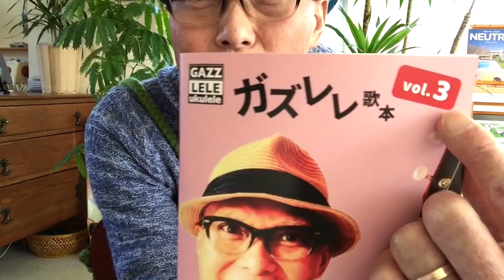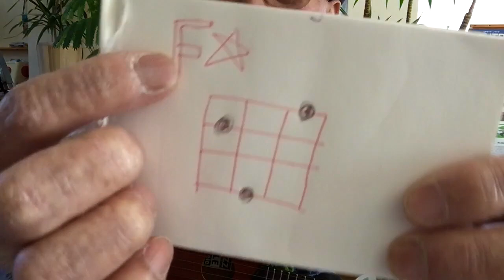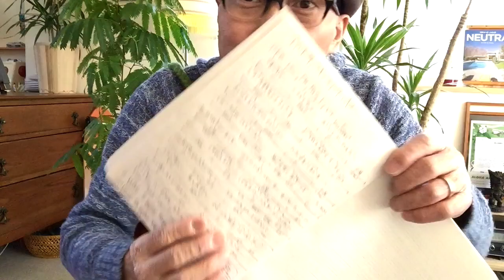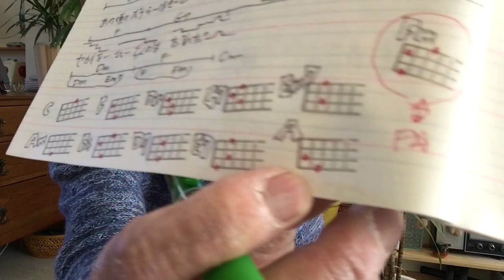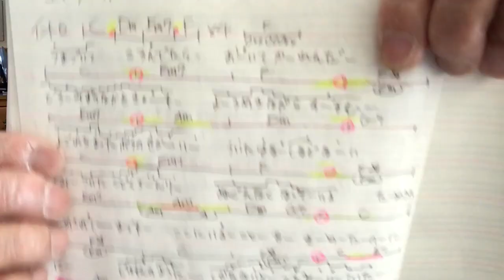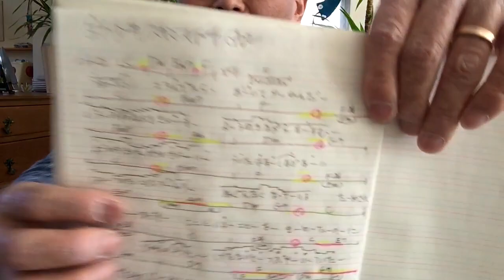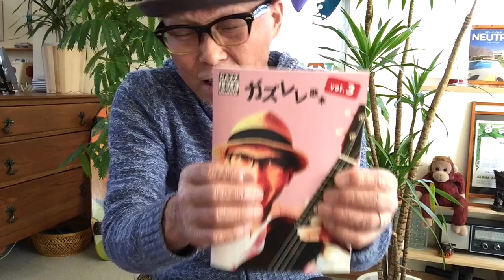【旧バージョン】スキマスイッチ・全力少年《こちら旧バージョンです2021年改訂版は概要欄へ》